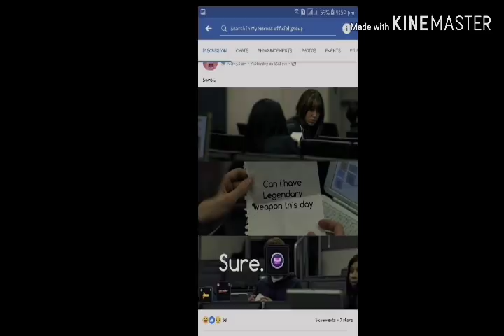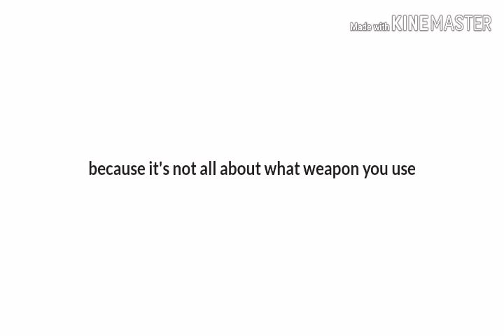My Heroes Dungeon Adventure: BANANA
I just tried a new editor called "Kinemaster". The resolution kinda s*cks but it's really handy to use.

Please do support My Heroes and play with us